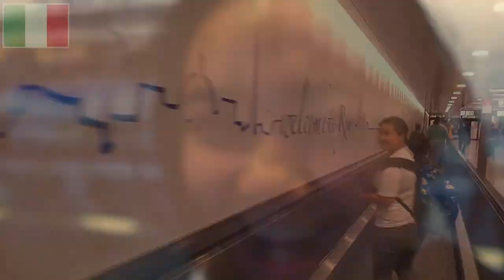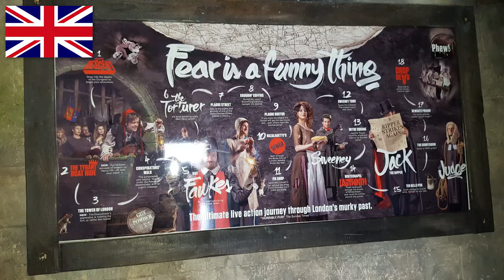C&N - Europe 2016